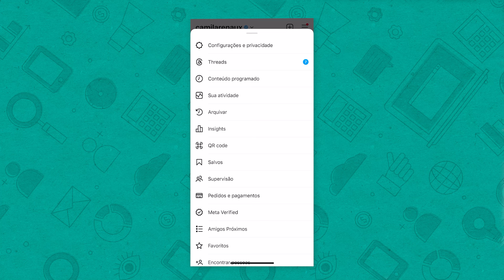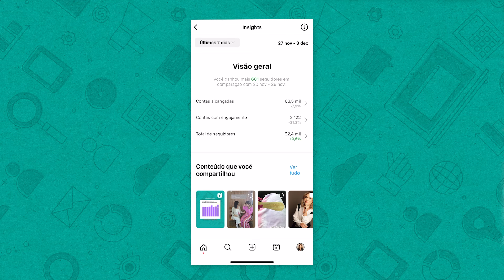Horário certo para POSTAR: como descobrir?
Vídeo objetivo e bem mão na massa para responder uma pergunta frequente: qual o melhor horário para postar no Instagram? Vem comigo descobrir como encontrar essa informação no Painel Profissional do seu perfil. SE JOGA!